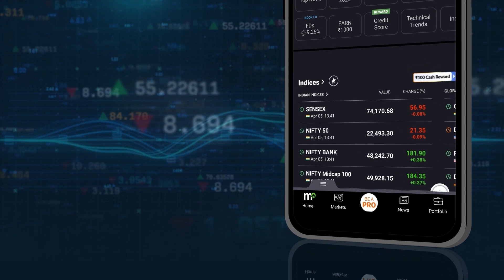Dueling Protesters Shout and Argue Outside Donald's Trump's Hush Money Trial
Dueling protests could be heard Monday outside a New York court for the start of jury selection in former President Donald's Trump's hush money trial. Protesters chanted "No one is above the law" and supporters yelled "USA”